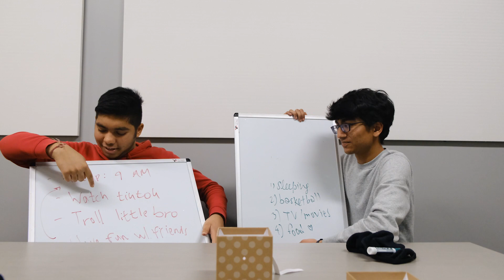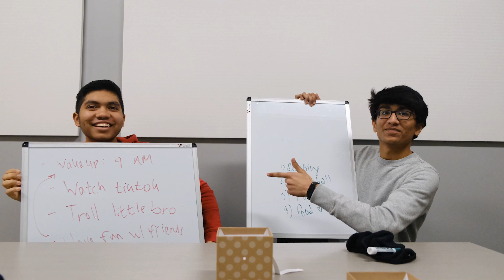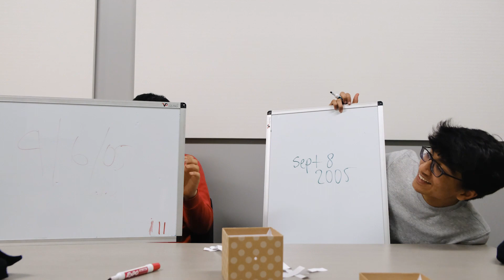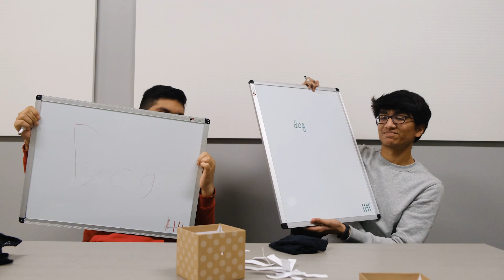14 days of love: Shikhar Gupta and Shubham Jain